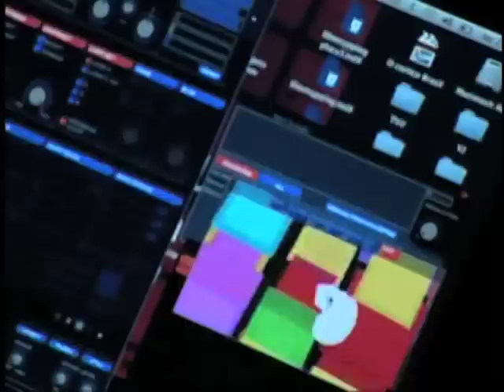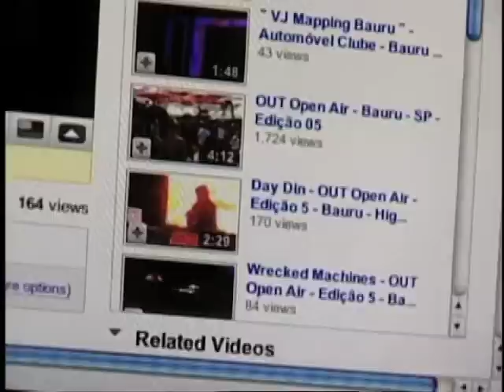VJZARIA - Entrevista TV TEM - Rede Globo - Bauru - SP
Entrevista feita com Edmosh e Vinícius Luz a respeito do Projeto Video Mapping Bauru.